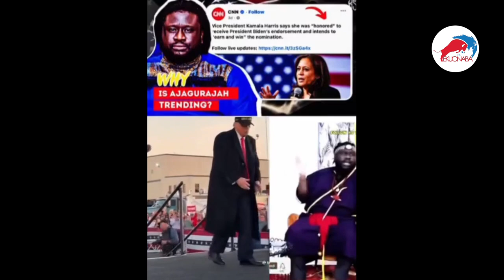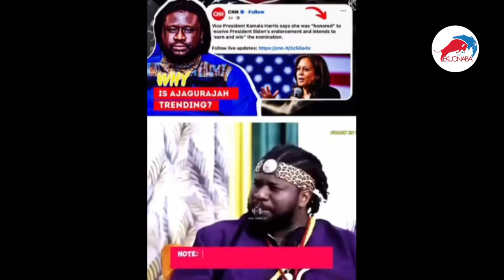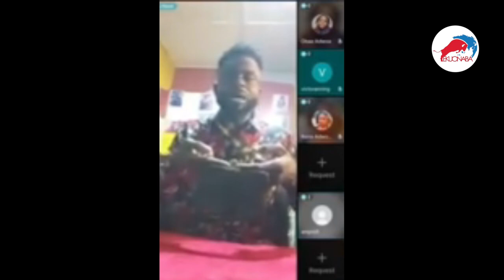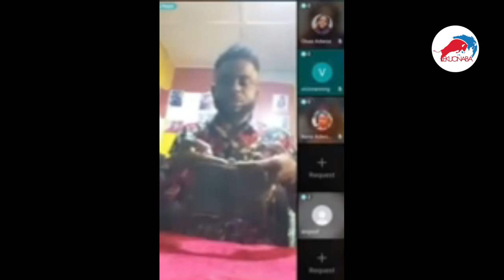Ajagorajah speaks on USA Election + Bible Nokwafuo on Tiktok